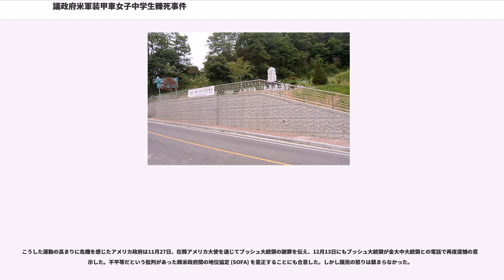議政府米軍装甲車女子中学生轢死事件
議政府米軍装甲車女子中学生轢死事件（ウィジョンブべいぐんそうこうしゃじょしちゅうがくせいれきしじけん）は、2002年6月13日、大韓民国京畿道楊州郡（現：楊州市）で、議政府市の駐韓米軍基地に帰ろうとしていた米第2歩兵師団所属の装甲車M88が、公道で事故を起こして女子中学生2名を轢き殺した事件である。本稿では事件後、韓国で起こった反米運動についても紹介する。

6月19日に同師団は韓米合同調査結果を発表した。米軍側は、故意や悪意によるものでなく偶然の悲劇であったことを強調した。一方で事故原因として、装甲車の構造上右方に死角があり、操縦手が学生たちを見つけることができなかったためであるとした。また、カーブを回った際に管制官が約30m前方に学生たちを見つけ操縦手に警告を試みたが、騒音や他の無線交信などにより不可能であったためであると報告している。また、装甲車は低速度でまっすぐ走行しており、急な方向転換が事故の原因だとする遺族の主張を否定した。

しかしこの発表は、遺族らの疑問に応えていなかった。まず死角ができた、あるいは通信障害が起こったということは考えにくいと指摘された。また低速度で走行していたら学生を轢いた時点ですぐに制動装置が作動していたはずだが、実際は学生の頭骨が完全に砕かれており矛盾が生じていた。さらに道路のアスファルト舗装の割れは、装甲車がまっすぐ走行していたという点と矛盾していた。

その後、聞き取り調査の際に示された走行速度の半分の値で発表していたことが明らかになった。6月28日には同師団の広報がラジオを通して「誰も責任を負うに値する過失がなかった」と述べたが、それを非難する世論が拡大した。

事態が深刻化したため、アメリカ首脳は7月3日、操縦手と管制官を過失致死罪でアメリカ軍事法院に起訴する一方、ラポート在韓米軍司令官が謝罪した。また米軍とは別に韓国側の検察も関与した米軍兵士たちに対して独自調査を開始した。なおこれは遺族たちが6月28日に装甲車の操縦手・管制官と師団長など米軍の責任者6人を業務上過失致死容疑で議政府地方検察庁に告訴して、アメリカ側の裁判権放棄を要請したためである。しかしアメリカ側はこれに応じなかったため、大韓民国法務部は7月10日、史上初めてアメリカ側に裁判権放棄要請書を送付した。しかし8月7日、アメリカ首脳は「米軍としての公務中に起こった事故で、今までアメリカが裁判権を放棄した前例はない」として裁判権放棄の要請を拒否した。

以後11月18日から23日まで、米軍キャンプ内で軍事法廷で開かれ、起訴されていた兵士2人に無罪評決が言い渡された。そして11月27日、謝罪声明を発表して彼らは韓国を去った。

2002 FIFAワールドカップの後この事件が広く知られるようになると、米軍を糾弾する世論が広がり、多くの市民団体がデモ行進を行った。11月20日と22日に2人に無罪評決が言い渡されると、学生が死亡しながら加害責任者がいないと判断されたことに怒った市民らは11月26日に最初の集会を開いた。これは事件直後の6月の運動以後では最大規模の全国集会となった。また全国主要都市では、市民団体が集まって活動の方向を協議した。

キリスト教信者は、仁川で追悼ミサを開いた。さらに韓国キリスト教教会協議会でも2003年に執り行った追悼式でアメリカの姿勢に抗議した。

この事件はインターネット上でも広がりを見せ、在韓米軍を非難する世論を形成し、大規模な集会につながった。当時韓国国民の間で広く使われたMSN メッセンジャーを通じて、犠牲者を追悼することを示す「▶◀」「▷◁」という記号が広がり、ハンドル名や電子掲示板のタイトルに多用された（韓国では喪に服す際にこのようなリボン型の喪章をつける伝統がある）。この表示は以後、インターネット上で追悼あるいは哀悼の意を表す記号として広く使われるようになった。

このように宗教界も参加するほど盛り上がった全国的なデモ活動は、今回の装甲車轢死事件だけに限らず、これまで真相を解明することができなかった在韓米軍の犯罪、さらには2002年ソルトレークシティオリンピックのショートトラックでの判定など様々な要素が加わった。特に12月6日、ソウルで3万人あまりが参加した集会では、警察を振り切ってアメリカ大使館への進出に成功した。また12月14日に釜山で...